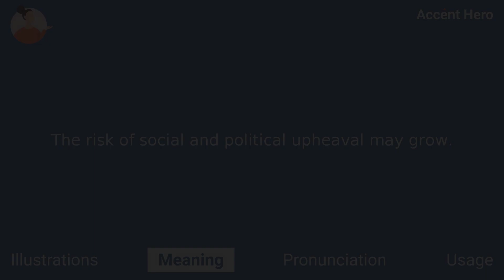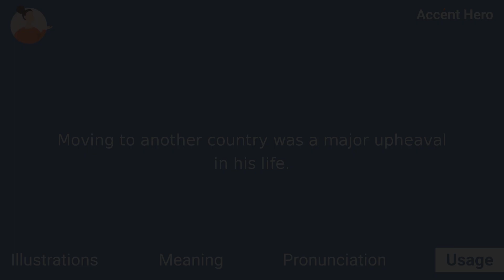UPHEAVAL - Meaning and Pronunciation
What upheaval means? How to pronounce upheaval?
This video explains the meaning of the word upheaval and provides examples of British English pronunciations by male and female speakers.

Chapters:
0:00 Intro
0:05 Illustrations
0:19 Meaning
0:35 Pronunciation
0:40 Native speaker use
0:47 Quiz
1:05 Service Promotion

Definition of upheaval: An upheaval is a great change, especially causing or involving much difficulty, activity, or trouble.

IPA Transcription of upheaval: /ʌpˈhiːvəl/.

If you'd like to test your pronunciation of upheaval, check out Accent Hero's real-time pronunciation feedback tool: